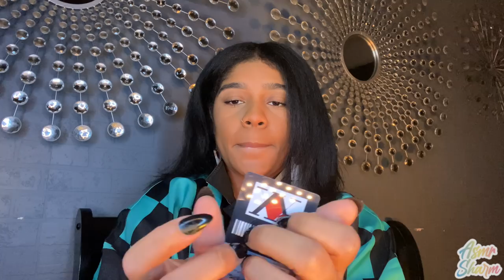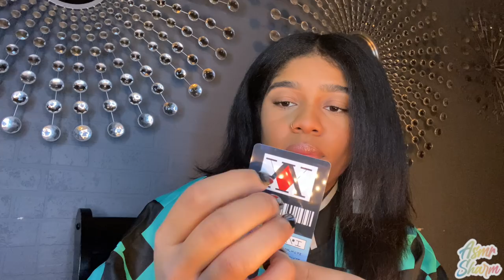ANIME ASMR- Relaxing Trigger Assortment 😴✨ (CARD SHUFFLING, TAPPING, WRITING SOUNDS...)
A special video for the weebs!

Triggers include mouth sounds, tapping, inaudible whispering, visual triggers, personal attention and more...! 💓

SPECIAL PATRON SHOUTOUT: CHRISSY, JAHMEEL, RAMEN HIBACHI, SABRINA MONTOYA, TONI JOHNSON, DANTE COTTON, CLAUDIA, DEZMOND, GREGORY COX, KYLE, KASH, LAWRENCE✨✨💞

Hello my LUCKY SHARMS! How are you? I'm happy you are here and I hope you get TINGLES from